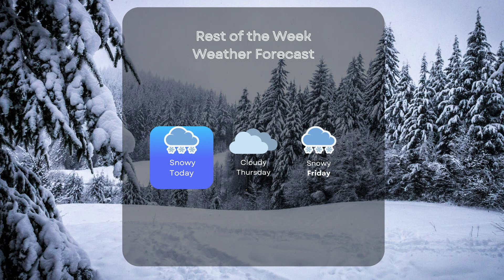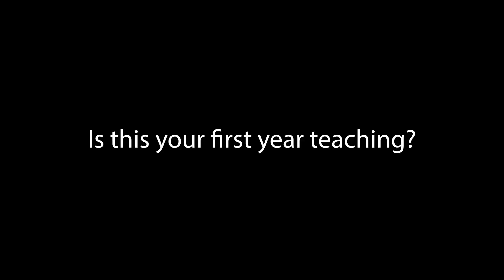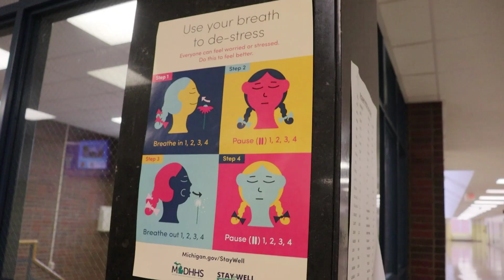Trenton News Today 1.26.23